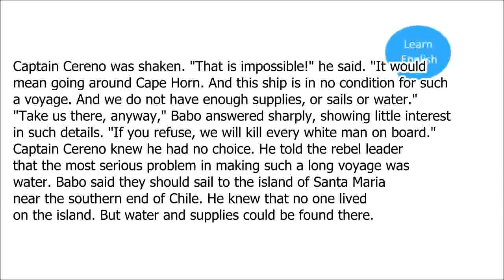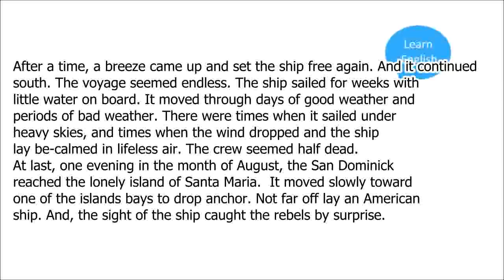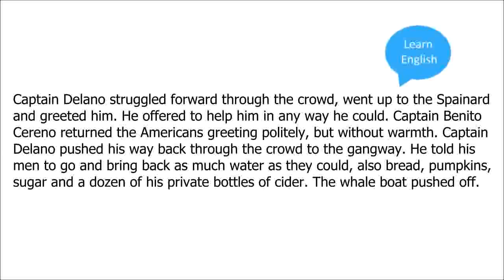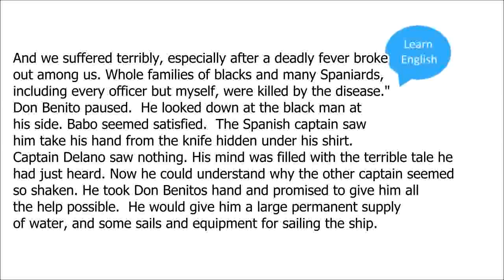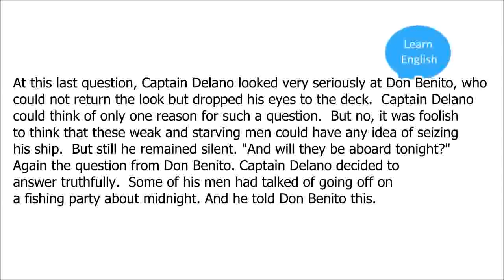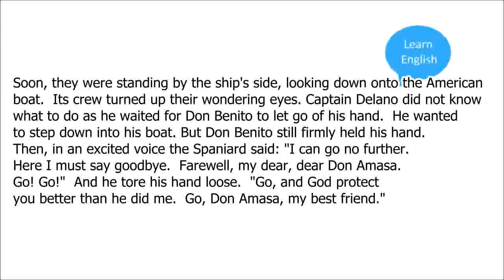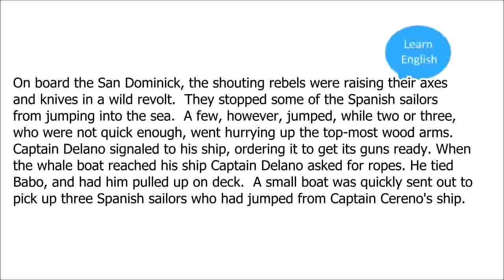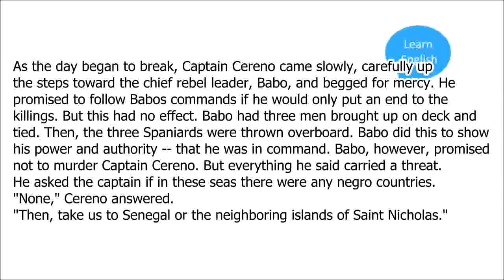Learn English Through Story Subtitles: Benito Cereno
➤ Short description: The story follows a man of a noble descent.